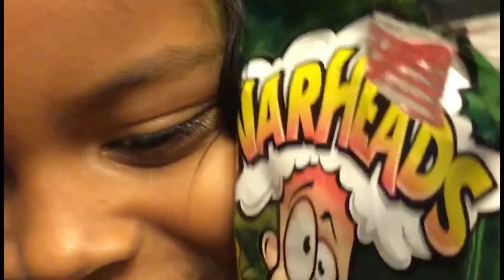Warheads with Amaya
Sour power!